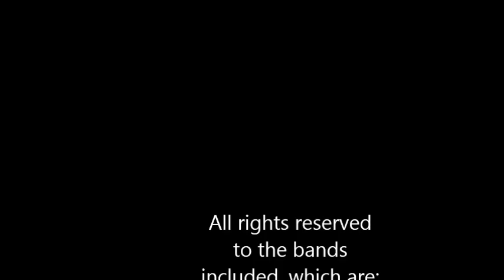500 Dayz of Apocalypse episode 4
We traveled some.. and looted some... and well, just watch the video!